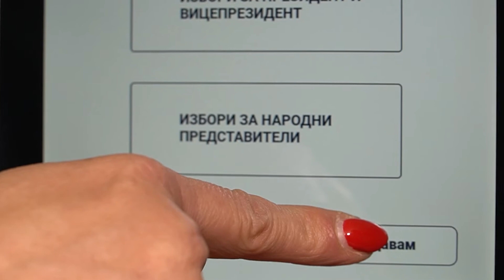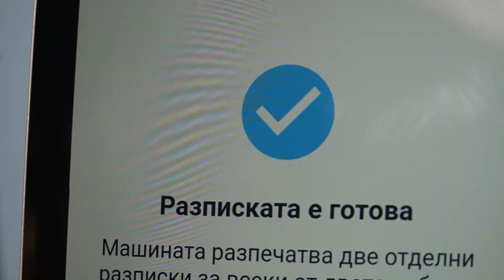Веска Ненчева водач на листата на "БСП за България" в област Пловдив